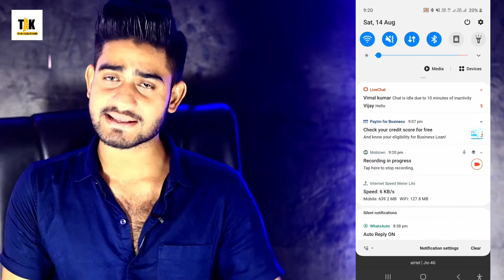1K Views पर कितनी 💲 Earning होती है YouTube से? Tech Abdul Khalik.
youtube earning on 1k views,
youtube earnings for 1k views
1k views Earning YouTube
1M YouTube Earning
youtube earning not showing in adsense how to fix this problem,
youtube earning

Join Telegram Link- Daily Update Offer And Technology Related

Channel